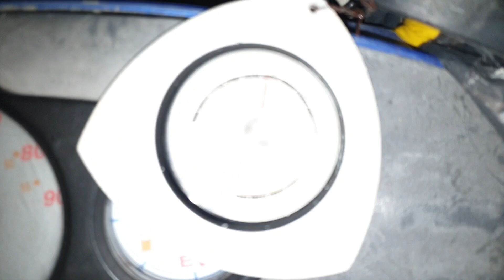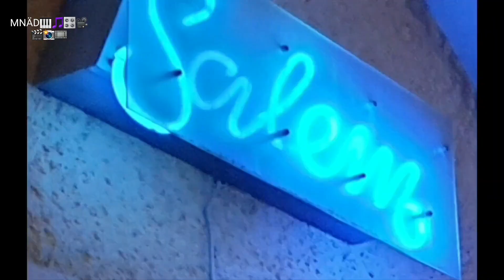Besöker Pelle Söndag Kväll - 21/5 Till 22/5-2023 - Magnus Nykvist 6888 Älvdalen Dalarna